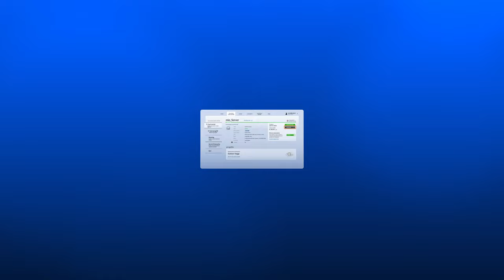Aruba Server Dedicati - Crea il tuo progetto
Su Server Dedicati di Aruba, con un progetto puoi creare e gestire la tua infrastruttura IT, semplifica l’amministrazione e tieni sotto controllo i costi.
Decidi il nome del progetto, per esempio quello di un tuo cliente, di un processo aziendale o delle tue applicazioni.Componi la tua infrastruttura, scegliendo server, switch, firewall ed altri elementi.Monitora l’insieme di tutti i tuoi progetti attraverso una panoramica intuitiva e completa, e se vuoi capire la composizione di uno di loro puoi farlo in un attimo.
Puoi aggiungere nuovi servizi, monitorare le spese e pianificare upgrade.
Fai evolvere la tua infrastruttura, crea ora il tuo primo progetto con Aruba Server dedicati!